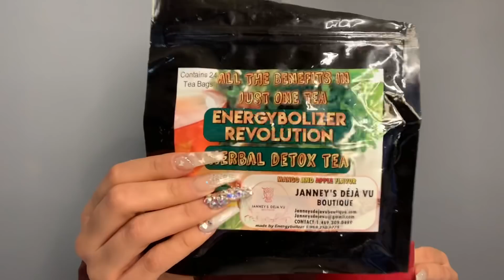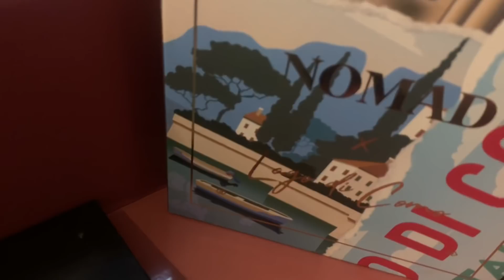READING MY FOLLOWERS DEEPEST DARKEST SECRETS